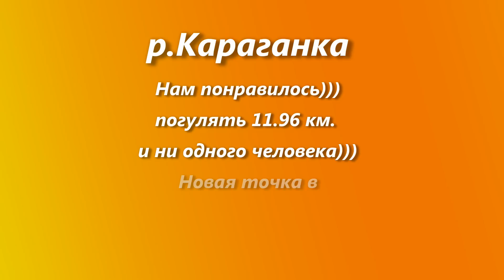05.03.17 р.Караганка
Нашли новые,для нас, места ! Перспективные! надеюсь в ближайшее время ещё раз посетить эту реку.